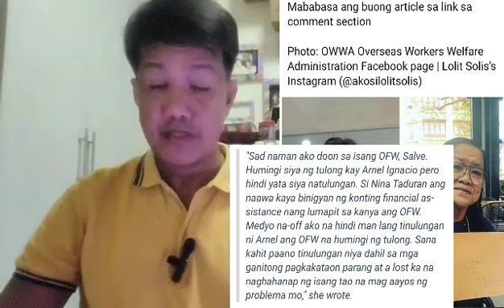Naku po! Isa pa itong si Arnel Ignacio!